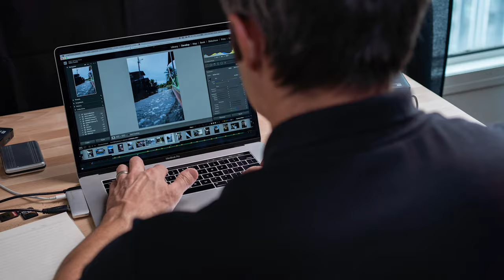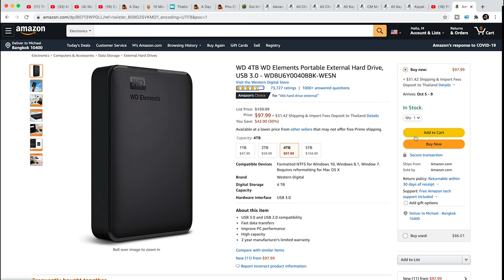Photo Storage Getting Your Mojo Down?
Today I talk about my photography storage chaos that really got in the way of my passion to take photos...If you're not feeling the love...this might be something that could help!

To sign up for my weekly emails click on this

The hard drives I use

I have recently become an ambassador for Epidemic Sound which I am stoked about and I'll be talking in the near future about getting royalty free music and sound effects...if you need good music, head over to their site for a free trial

My Equipment list:
Godox AD200
Star Tracker
Big tripod for tracker
Sony A7iii
Samyang 14mm
Batis 25mm
Tamron 28-75mm
Sony 85mm
Manfrotto 055 Tripod
Manfrotto ball head

Timecodes:
0:00 - start
1:03 - Photo storage chaos
2:05 - Get your photos in order

If you know anyone who would benefit from this video, share and like the video.

Thanks

Mike